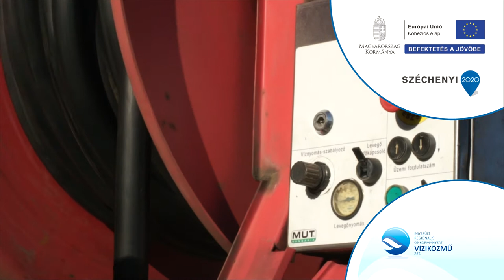ERÖV Víziközmű Zrt. szolgáltatásai